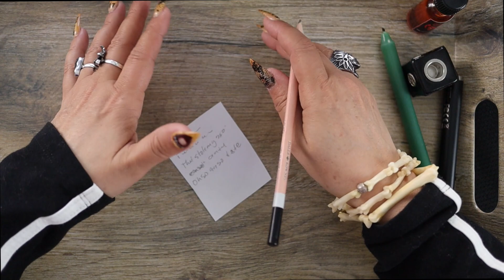Theft revenge!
This is the chant,
"Rot and decay, money fades away, sickness overtakes, your luck  I break"

Stay wicked!
WhiteRaven